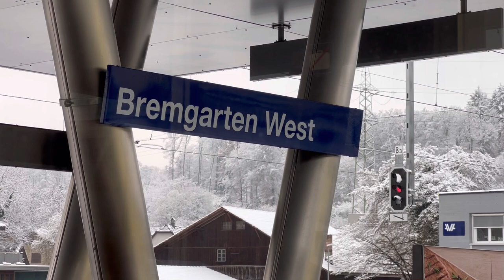Seconda parte Limmattalbahn e viaggio sulla S17 Dietikon - Wohlen